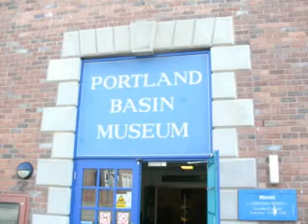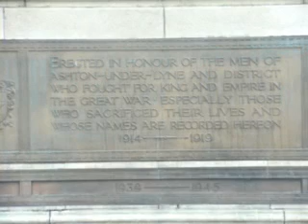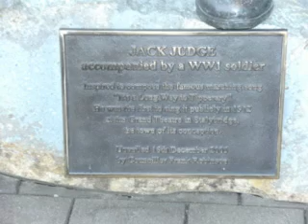TAMESIDE MEGA PHOTO ALBUM.MPG